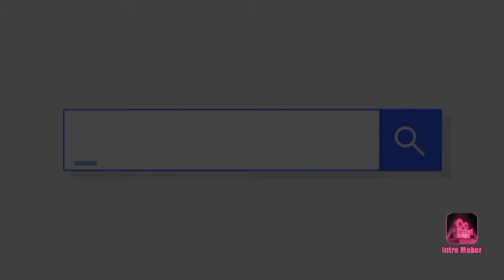Maulang Football Ng Mga Bata/Simply Lheng Chinita❤